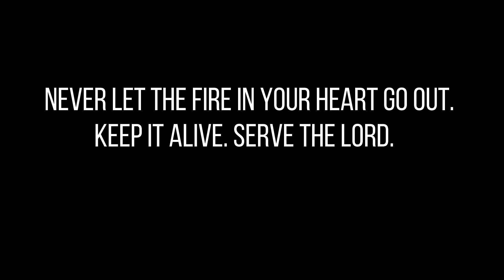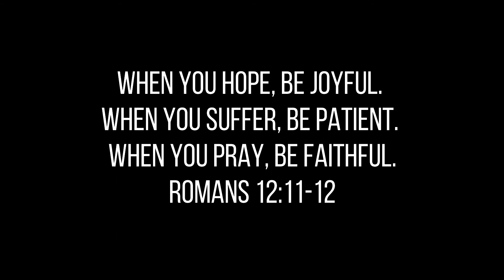Fire by Augustana (cover)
Fire by Augustana//Video #3! Love this song! Again, I hope you liked it, and thanks to literally anyone who watched this. Like, really, thank you. Hasta luego!
-Baylee Marie